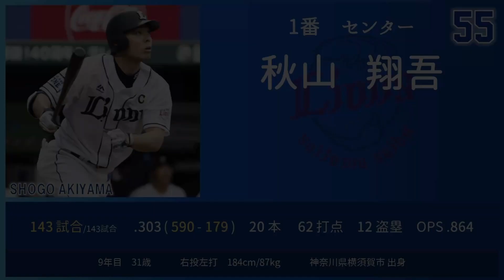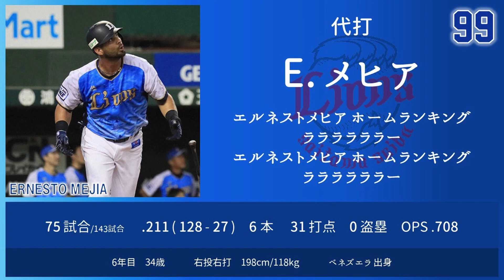2019年 埼玉西武ライオンズ 1-9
143試合 80勝62敗1分 .563(1位)
監督：辻発彦
1西武2ソフトバンク3楽天4ロッテ5日本ハム6オリックス

0:00　1秋山【前奏】
0:22　1秋山
0:33　2源田
0:43　3外崎
1:04　4山川
1:32　5森友
1:42　6中村
1:53　7栗山
2:03　8木村
2:14　9金子
2:36　Pニール
2:46　Hメヒア
3:10　H岡田
3:21　H佐藤
3:31　H愛斗
3:42　辻監督